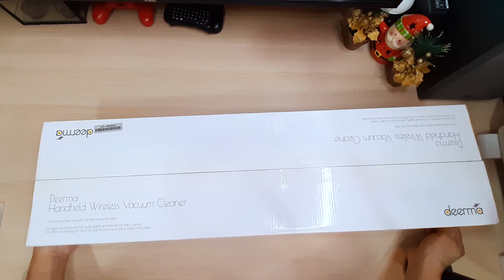Unboxing and Testing Deerma VC20S Cordless Vacuum Cleaner (Product of Xiaomi)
Product details of Xiaomi DEM Handheld Vacuum Cleaner VC20 Plus

Vertical Vacuum Cleaner, Sound-Absorbing Cotton, Anti-roll Hair, 5500Pa Power

Model: VC20 PLUS
Product: Deerma Vacuum Cleaner
Material: ABS, PC
Rated voltage: 14.4V
Rated power: 150W
Battery capacity: 2200mAh
Dust tank capacity: 0.6L
Time of endurance: 22 minutes (standard mode), 18 minutes (strong suction mode)
Charging Time: About 4 Times
Noise: 75dB and less
Suction: 8kPa and more (strong suction mode)
Cordless design:
You can clean everywhere without tangling.
It has built-in rechargeable lithium-ion battery with strong endurance and long service life.